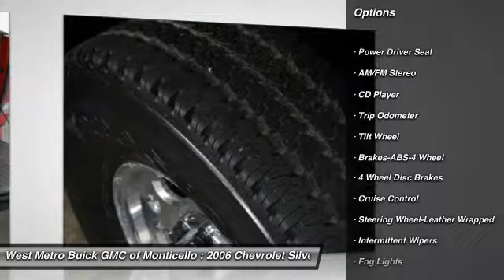2006 Chevrolet Silverado 2500HD Minneapolis St. Cloud & Monticello MN G15-655A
2006 Chevrolet Silverado 2500HD LT1